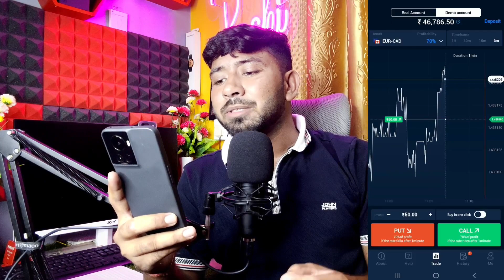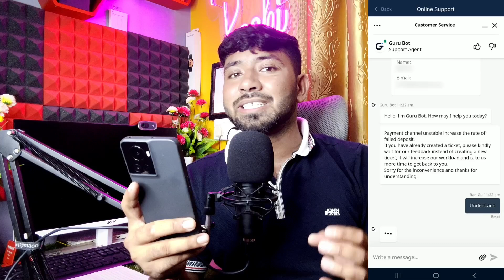खुशखबरी🎉4-5 View's वालों की बल्ले बल्ले !! YouTube New Update🔥🚀??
Guru trade7 tutorial for beginners - how to start Guru trade7 with Rs20? Paytm Bitcoin Binary Option Forex Binary Options Strategy 2022| 100% WIN GUARANTEED - Deposit ₹100 Withdraw Best Winning Strategy? | Guru Trade7 Reviews | Binary Trading Real? Guru Trade7 Strategy | 1-minute winning trick | 100% Winning

              🔴 doston aaj ki is video mein maine aapko bataya hai ki YouTube View's ko lekar ek new update ke baare me bataya hai dhanyvad 🙏

                    ✨Channel Host✨
                    *PRADEEP KUMAR*